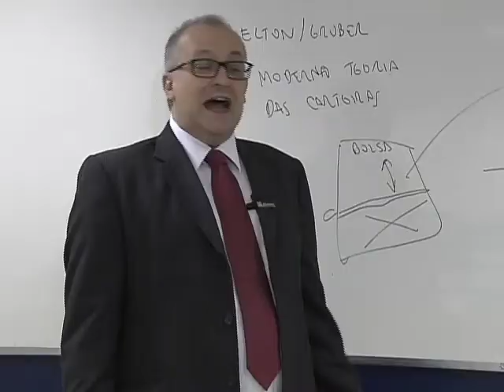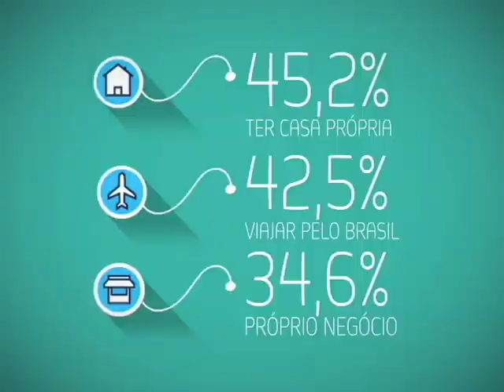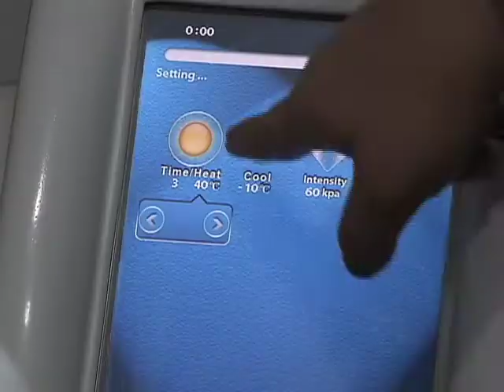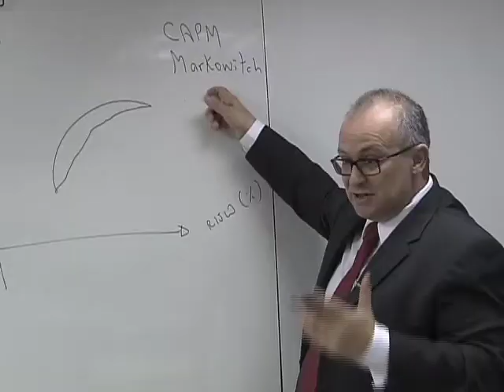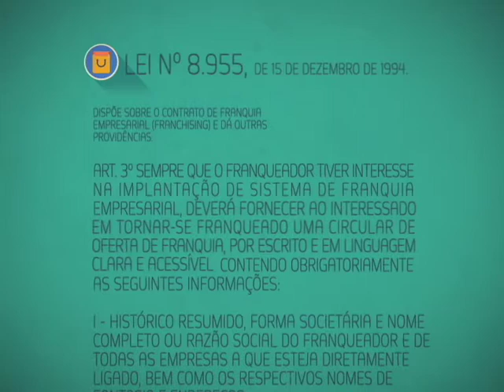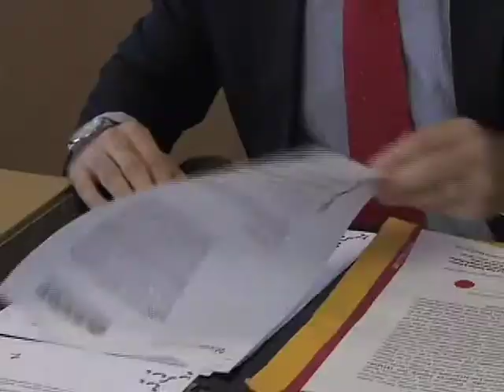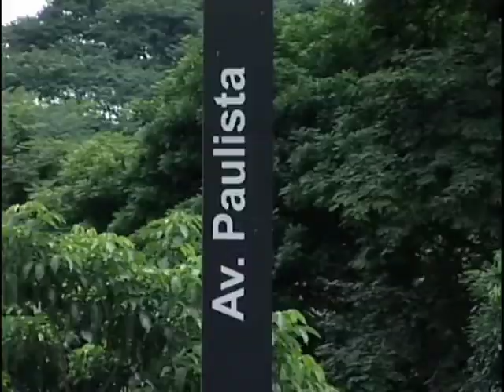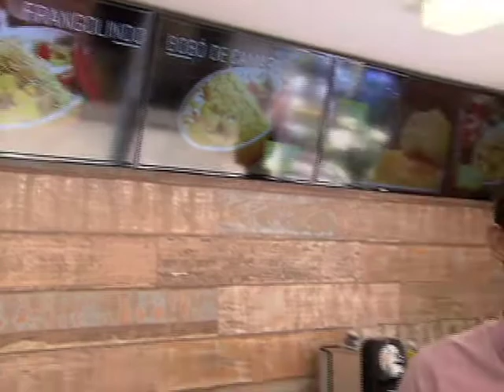Repórter Justiça - Franquias (08/11/14) (1/3)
O Repórter Justiça desta semana mostra que copiar uma ideia pode ser lucrativo, mas é preciso pagar direitos sobre o uso da marca. A modalidade cresce no Brasil. É o sistema de franquias, em que o criador de um negócio vende a ideia a outros e, assim, chega a fazer a empresa crescer sem investir dinheiro próprio. Mas o franqueador tem suas responsabilidades com o franqueado: dar apoio na abertura do negócio, treinamento, suporte na gestão e compartilhar, por exemplo, os custos das ações de marketing. Leia a íntegra da sinopse